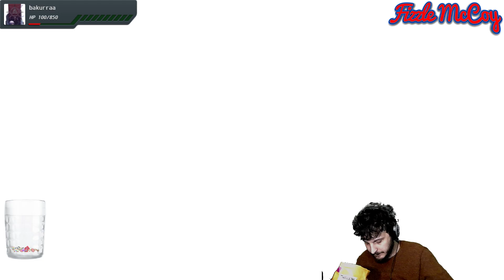Telltale's Guardians of The Galaxy Part 3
Fizzle's Playthrough of Telltale's Guardians of The Galaxy.